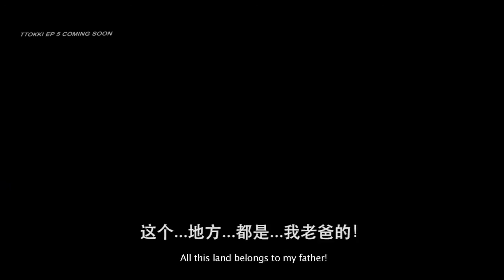TTOKKI EP 5 teaser | Official Trailer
He was the main lead in CTS. Meet Adam on this eid.😊 He missed his costars from CTS. He is a fan of Tiffany Tiffanytang.

TTOKKI episode 8 P 2/4 | A Tale of Yvonne Ridley

TTOKKI Episode 8 P 3/4 | A Tale of Yvonne Ridley | TALIBAN ,  AFGHANISTAN

TTOKKI Episode 8 P 4/4 | A Tale of Yvonne Ridley